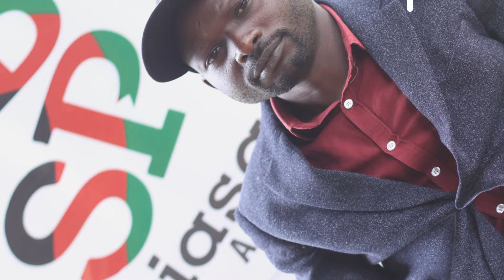Defend Record Yako Community Baraza- Kedowa/ Kimugul Ward.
Siasa Place community engagement in Kedowa/ Kimugul Ward brought together youth and their leaders to deliberate on issues affecting them and chart a way a forward.
The meeting provided an opportunity for the community to learn on the roles of the different leaders while holding them accountable.